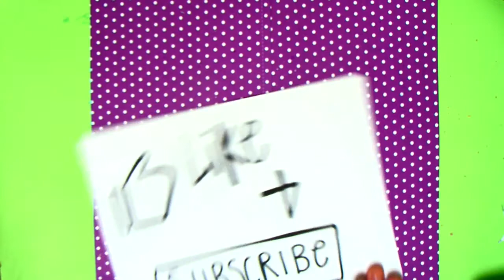How to draw a Polar Bear!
Create a polar bearing using shapes and lines!